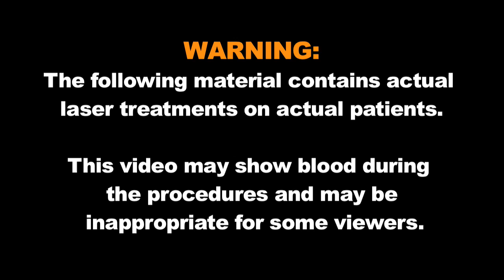Active Fx Laser Testimonial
Cort describes why he decided to fly to California to have his active fx treatments from Kansas City. Cort talks about the results he experienced from his 1st Active Fx treatment, and why he decided to have a Total Fx treatment documented here in this video.